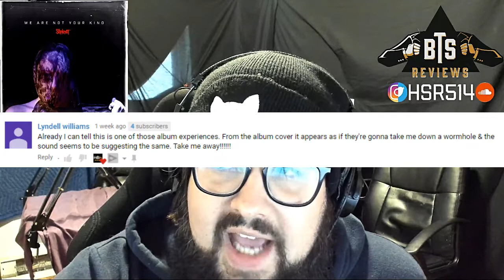Slipknot - We Are Not Your Kind - Full Album Review Part 1 (Tracks 1-7)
Slipknot has released their 6th studio album, We Are Not Your Kind, and we have the first part of the full album review. Welcome to Rock n' Beards podcast episode 81, the show where we break down albums track by track. Holden Stephan Roy is here with his thoughts and opinions and cannot wait to see your comments.

02:20 General chit chat about Slipknot
10:52 Insert Coin
14:05  Unsainted
26:57 Birth Of The Cruel
35:07 Death Because of Death
37:23 Nero Forte
45:00 Critical Darling
52:45 A Liar's Funeral - The rest in Part 2

Check out the Slipknot - We Are Not Your Kind album on Spotify and do your own review:

@Behindthatsuit on all platforms.